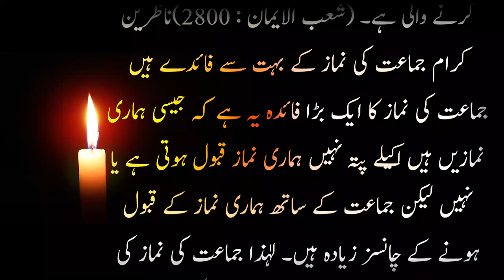Jamat ki namaz ~جماعت کی نماز ~KITAB اصلاحی واقعات دوم ~